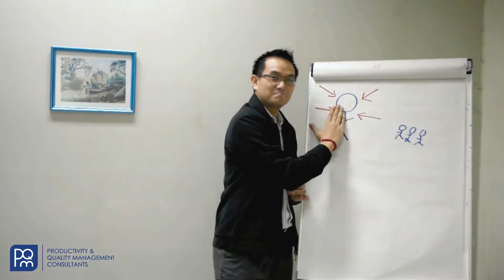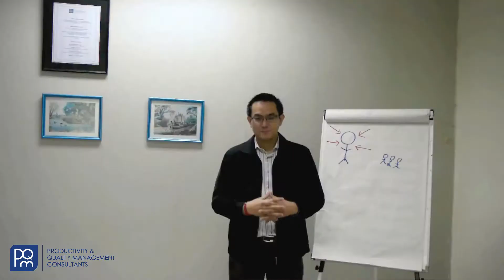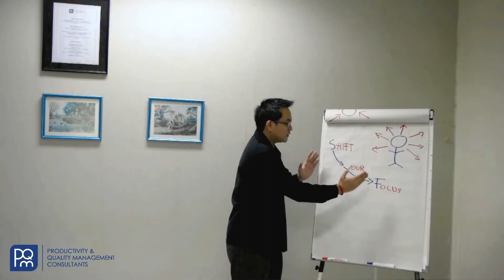Great Trainer's Mindset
Gugup, Lupa materi, tidak tahu mau berbuat apa dan lain sebagainya adalah permasalahan yang paling sering dialami sebagian besar trainer. Untuk mengatasinya kita perlu lebih memberikan fokus kepada audience dibandingkan kepada penampilan diri sendiri. Coba pikirkan, bagaimana kita bisa tampil mengalir dan pesan tersampaikan jika kita hanya fokus kepada diri sendiri?? Video berikut dapat memberikan gambaran bagaimana Anda dapat menjadi seorang trainer yang baik dan berdampak bagi orang lain.